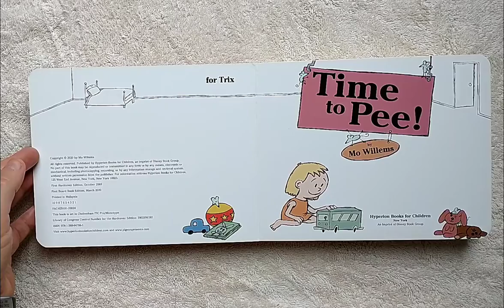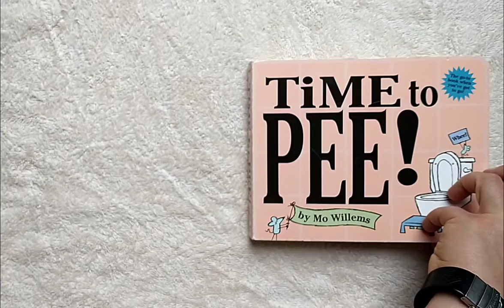Time to Pee (Mo Willems)